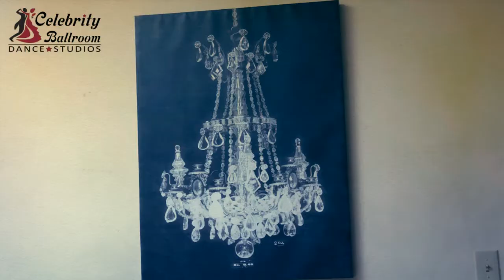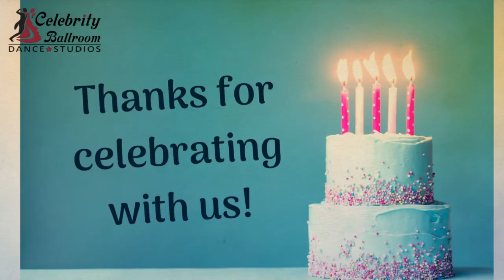Celebrity Ballroom Dance Studio of Marietta - Our 2nd Birthday Celebration...Let's Party!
A quick video in the spirit of celebrating our 2 year anniversary with our Celebrity Ballroom Dance Studio of Marietta students, friends and family.  We had a great time and the past two years would not have been possible without the help of our wonderful staff members and fantastic group of students we spend time with everyday.  Thank you all for making the last two years great! Your support means everything to us! Cheers to us, and here's to many many more!

We are not just a dance studio, but a fun social dance club with many services and amenities. From our facilities and parties to our dance performances and competitions, we have something for everybody and offer a fun and exciting environment for dancers in Marietta and Metro-Atlanta to cut a rug.

Private Dance Lessons
Group Dance Lessons
Practice Dance Parties
Dinner Dances
Dance Outings
Group Membership Events
Dance Showcases
Wedding Programs
Spotlight Routines
Dance Competitions
Dance Vacations
Certified Coaching Sessions
Social Dances
Ballet & Jazz Enhancement Classes
Yoga & Stretch Classes
Dance Attire
Dance Shoes

What can you expect on your very first dance lesson?

The hardest step to learning to dance is walking into the front door. Once you have done that, leave the rest up to us.

Here is what you can expect:

Studio Tour– We have a state of the art facility in Marietta with 3 ballrooms. Our main ballroom is 1500 square feet of floating floor (this means it is really good on your joints and moves with you as you move). Our Junior Ballroom is perfect for intimate practices and stretching while Studio C is where many of our group classes are held.

Getting to Know You– Your instructor will get to know you with some questions such as “have you ever danced before?” and “why would you like to learn to dance?” This is to make sure we can provide you with the best experience.

Basic Fundamentals- Your instructor will then work with you on the basic elements, lead and follow, and a couple of the basic dance steps.

Future Dance Lessons- At the end of your first lesson, your instructor will go over all of the dance options our studio provides and guide you down the right path.

Our goal is to prove to you that you CAN learn to dance and that it is easier than you think. We are experts in teaching beginners how to dance. So stop waiting and start dancing today!